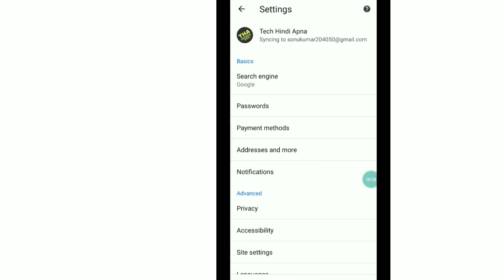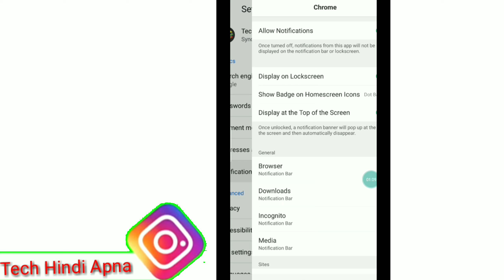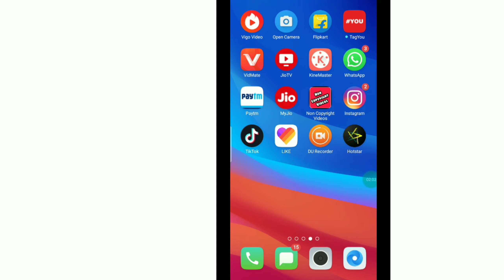Notification chrome browser ke band kaise karen|how to stop chrome notification2019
Chrome browser ke notification ko band kaise karen|how to stop chrome browser notification 2019

Hi
I am sonu Kumar. Welcome to our
                    Channel Tech Hindi Apna